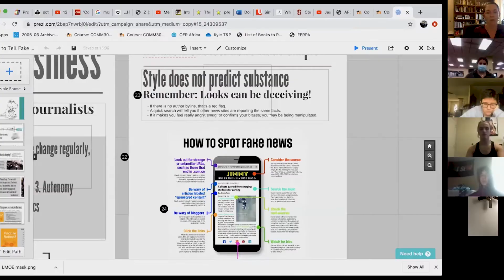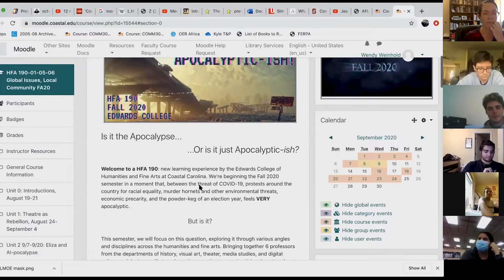Coastal Comeback - Apocalyptic-ish Class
There is plenty of creative instruction taking place at the moment at Coastal Carolina University. One example of that is in the Edwards College of Humanities and Fine Arts. Six instructors are involved in co-teaching HFA 190, which is called Apocalyptic-ish. It puts into context the COVID-19 pandemic and is designed in part of give comfort to the mostly first-year students who are taking the virtual class.

Coastal Carolina University is a dynamic, public comprehensive liberal arts institution located in Conway, just minutes from the resort area of Myrtle Beach, S.C. Coastal Carolina University offers baccalaureate degrees through 84 majors. Among CCU's graduate-level programs are 26 master's degrees, two educational specialist degrees, and two doctoral programs: the Ph.D. in marine science: coastal and marine systems science, and the Ph.D. in education. The most popular undergraduate majors are marine science, management, exercise and sport science, and communication. Coastal Carolina University boasts a growing array of internship, research and international opportunities for students, as well as numerous online programs through Coastal Online.